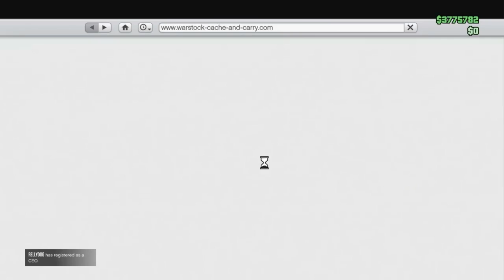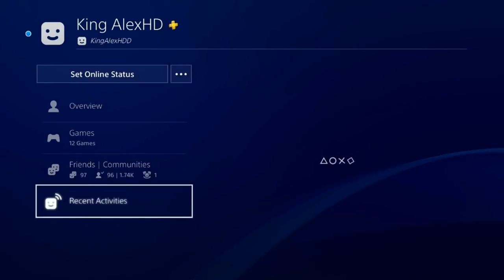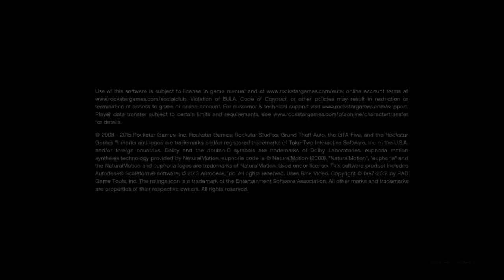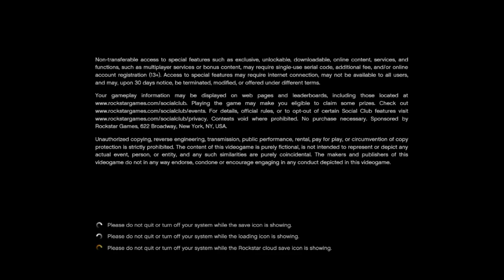THE FASTEST CAR DUPPING GLITCH EVER GTA 5